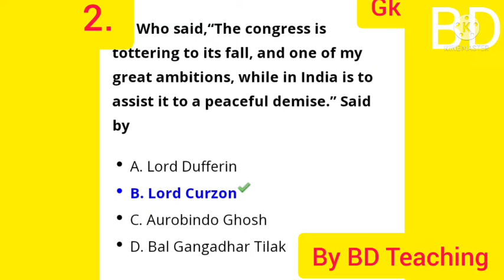# GK About Indian History # By BD Teaching